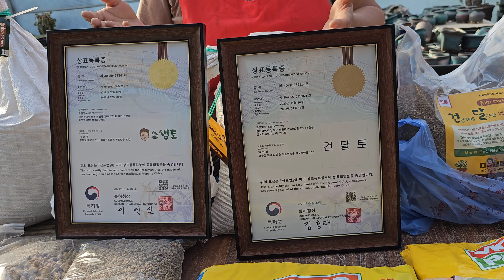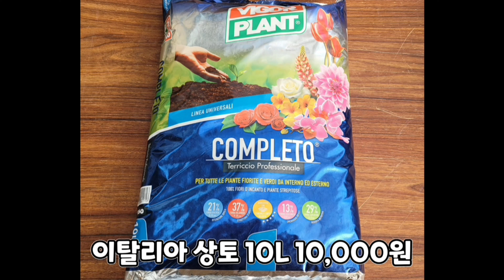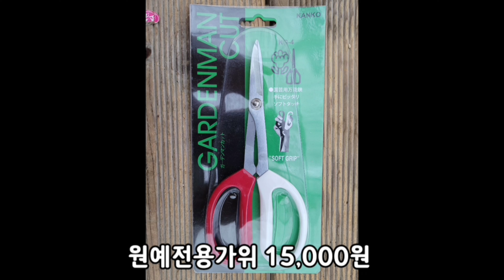다마마 이전 기념 BIG 세일 안내[2023.08.07~2023.08.21]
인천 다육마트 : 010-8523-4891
인천 남동구 비류대로762번길32[도림동 553-2], 티맵 검색 다육마트
운영시간 : 평일 오전 10시 ~ 오후 6시, 주말 및 공휴일 오전 11시 ~ 오후 5시
쿠팡

다육 5만원 이상 무료배송, 분갈이 용품 6만원 이상 무료배송, 화분 7만원 이상 무료배송
최소주문 금액 2만원